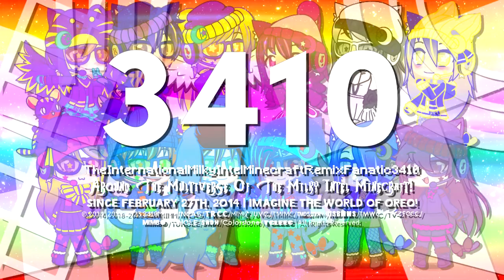Milkintecraft's 1 Throwback Logo and 1 Multi-Sided Logo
Ignore the little mistakes anyways..

List:
{Throwback to July 2022} TGSMWI4701's Open Sans 1.0 Logo Graphic [Enhanced | Multi-Sided]
TIMIMRF3410's Sofia Pro 2.15 Logo Graphic [Multi-Sided]

End of HBO Family Asia 2.0, HBO Family Asia 1.75, Britanic 1.0 and Sofia Pro 1.15 Series.